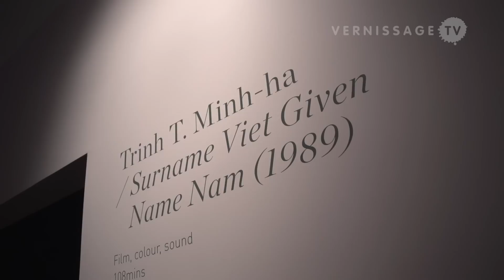Paradise Lost: Fiona Tan, Zarina Bhimji, and Trinh T. Minh-ha at CCA in Singapore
One of the main gallery clusters in Singapore is the Gillman Barracks district. Formerly a colonial barracks, it celebrates its first year of existance. One of the 16 galleries is the Centre for Contemporary Art (CCA). The CCA was developed by Nanyang Technological University (NTU) with the support of Singapore's Economic Development Board. At its site at Gillman Barracks, the CCA presents cutting-edge contemporary art exhibitions. The CCA's inaugural exhibition presents three major video works by the artists Fiona Tan (Disorient, 2009), Zarina Bhimji (Yellow Patch, 2011) and Trinh T. Minh-ha (Surname Viet Given Name Nam, 1989) under the title Paradise Lost. In this video we attend the opening reception of the inaugural exhibition on January 17, 2014.
Paradise Lost: Fiona Tan, Zarina Bhimji, and Trinh T. Minh-ha at Centre for Contemporary Art (CCA) in Singapore. Opening reception, January 17, 2014.